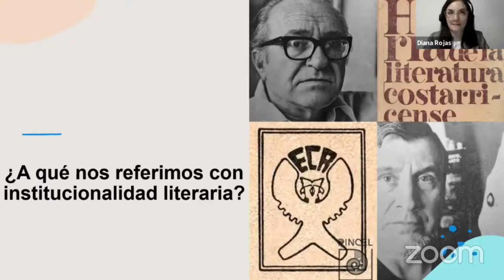Políticas culturales, políticas para la literatura. Historia y actualidad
La Biblioteca Nacional, Escuela de Literatura y Ciencias del Lenguaje, el Colegio de Costa Rica, la Maestría en Estudios de la Cultura Centroamericana de la UNA y la Escuela de Filología, Lingüística y Literatura, UCR, presentan la actividad "Políticas culturales, políticas para la literatura. Historia y actualidad",  con la participación de MSc. Diana Rojas, Dr. Rafael Cuevas, Santiago Porras y el Lic. Óscar Castillo.

Actividad realizada el 23 de setiembre del año 2021.